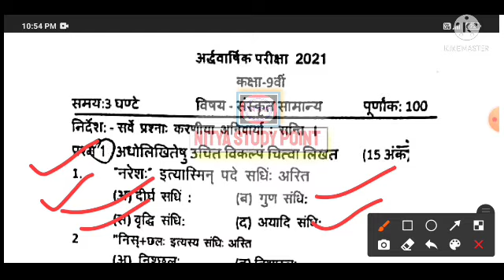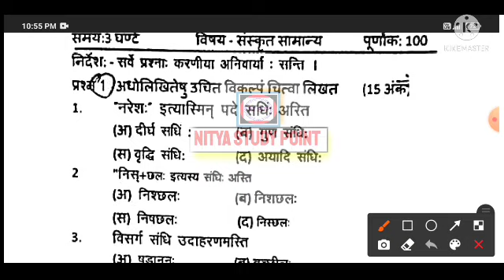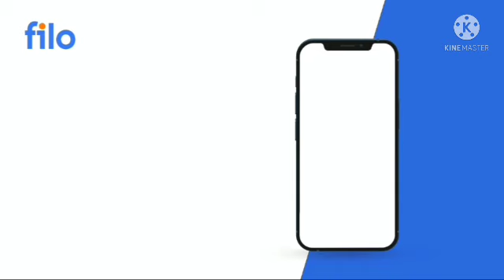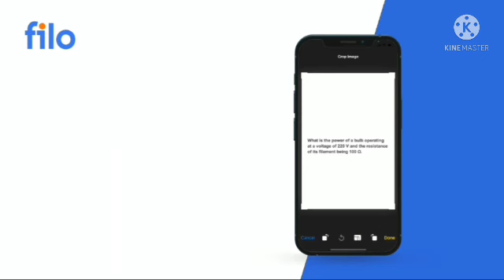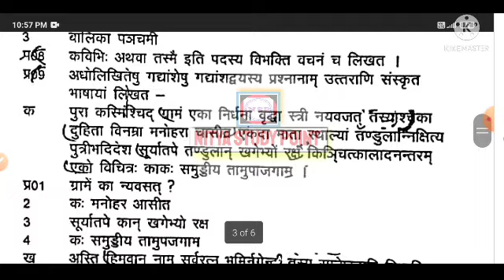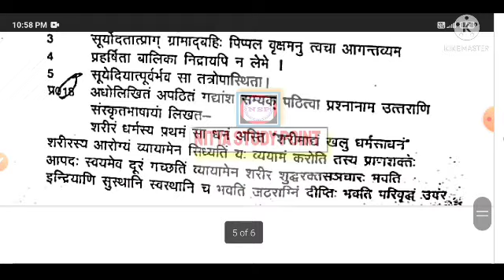कक्षा 9वी संस्कृत अर्धवार्षिक परीक्षा पेपर 2021|class 9th Sanskrit half yearly paper 2021 solution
Code - NSP001

ardhvaarshik_paper_9th_class_sanskrit class